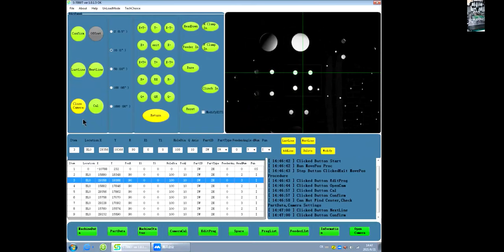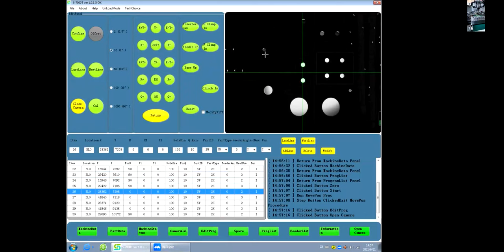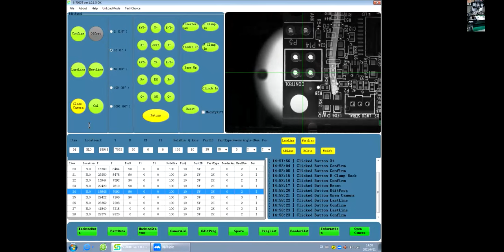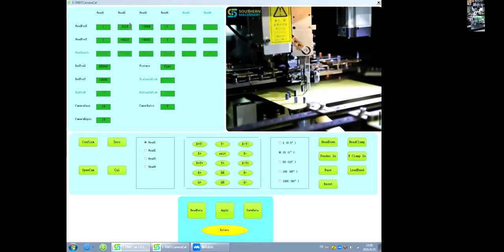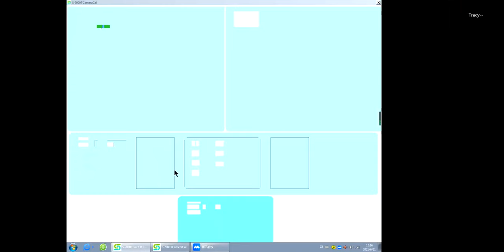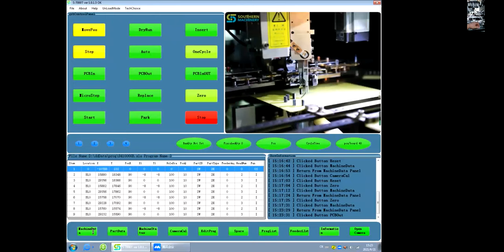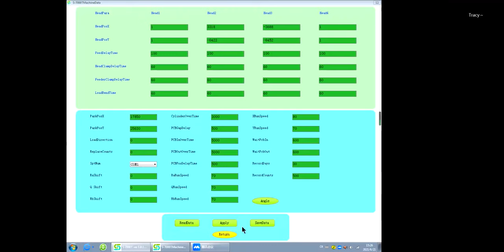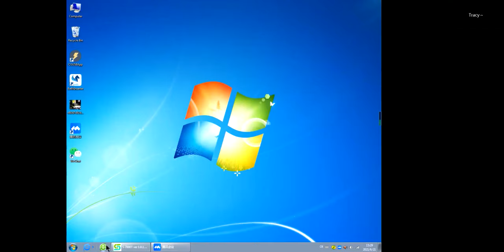Terminal insertion machine camera calibration, parameter setting training